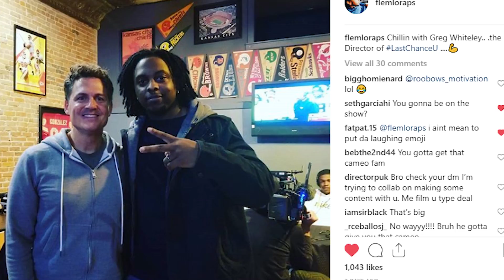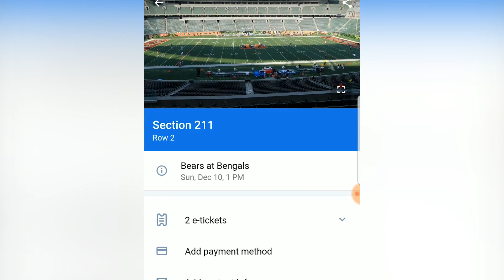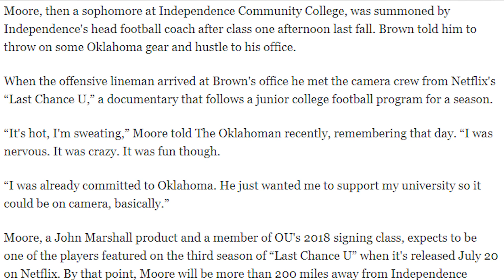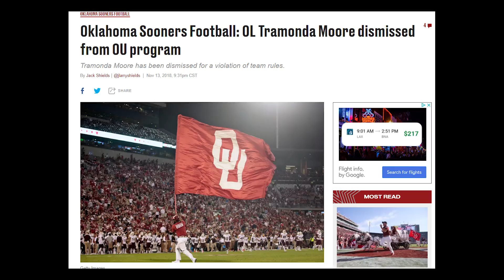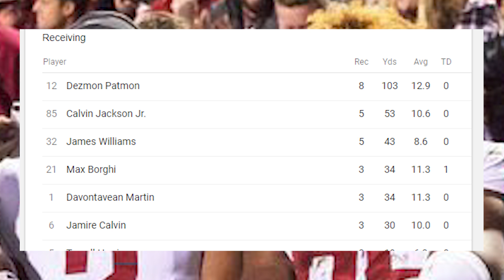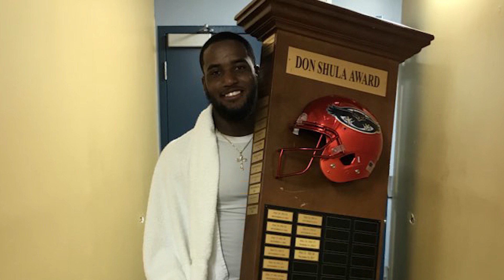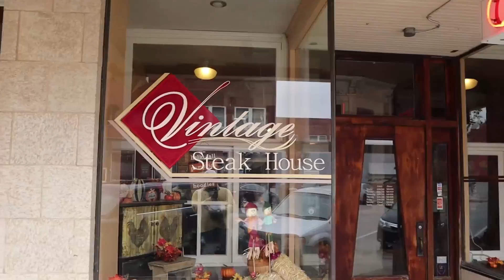This Could Ruin Last Chance U Season 4.....This Week In Last Chance U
this week in last chance u we have a possible leak!